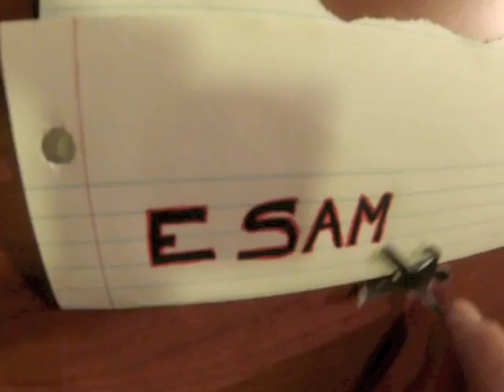Concour vidéo: l'ESAM LYON vibre au rythme du Bresil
Concours Vidéo L'ESAM vibre au rythme du Brésil, a était gagné de justesse par la paire
Thomas MOREL et James MEUNIER

Bravo à eux